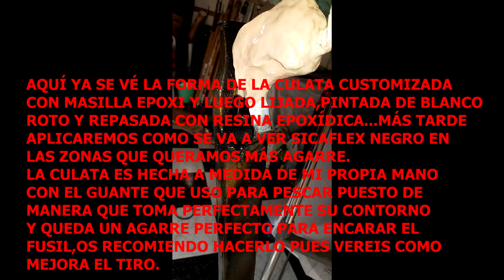RESTAURANDO FUSÍL DE MADERA MODO SPEARFISHING REYSUB PESCA SUBMARINA#DIY WOODEN SPEARGUNS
Me ha apetecido realizar este vídeo, tras varios de vosotros pidiéndomelo.La verdad es que he disfrutado mucho tanto en esta semana haciendo renacer este fusil como en la edición del vídeo en sí mismo que me ha aportado bastante provecho por lo que he aprendido y lo satisfecho que estoy de ello.
Tengo nuevas ideas que quiero aportar al formato de este canal y en breve las iré aplicando,otro tipo de videos con otras estructuras y formas de editarlos para siempre avanzar y soprenderos en la medida de lo posible.Sin vuestro soporte esto no es posible así que os insto a darle al dedo para arriba y a parte de suscribirse darle a la campanita para que os avise de las novedades que voy añadiendo.

Espero que os guste este video de la restauración de este bello fusil de pesca submarina y que le deis a like,pero por ahora os dejo disfrutando .